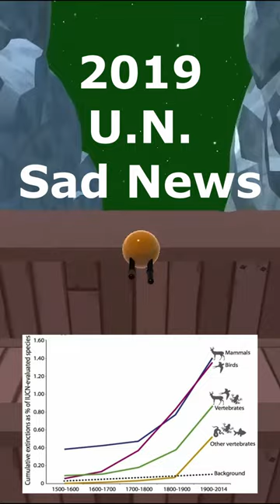What Happened on March 7th?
From Telephone Tech to Roman Emperors expiring.